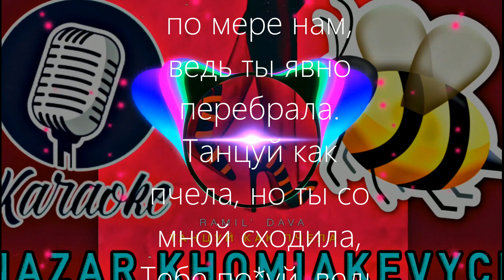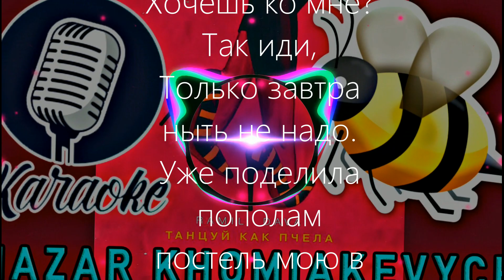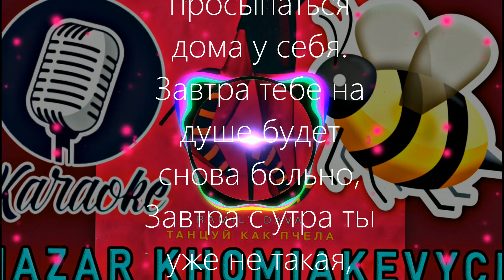Ramil’ & DAVA - Танцуй как пчела [Кавер by Nazar Khomiakevych] Караоке!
Всем привет Друзья!) Представляю Вашему вниманию свой новый кавер (караоке) на песню Ramil’ & DAVA - Танцуй как пчела. Я очень сильно старался, поэтому жду на Ваши лайки и комментарии!) Всем приятного прослушивания и пения!)

Сделано в программе FLStudio

Мои другие Каверы